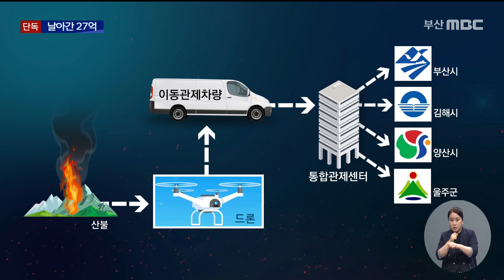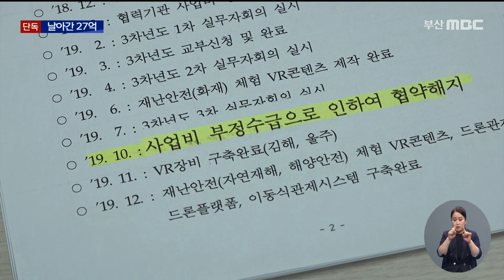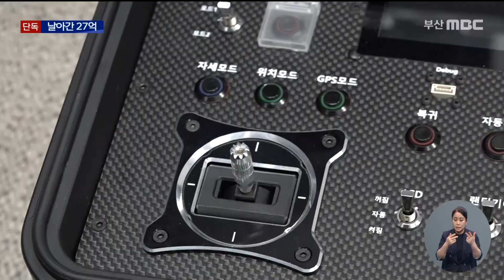27억원 날린 '드론 재난 대응 사업' (2022-06-16,목/뉴스데스크/부산MBC)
▶ 부산시와 양산시, 김해시, 울주군 등 4개 지자체가 정부 예산을 지원받아 추진한 '스마트 기술 활용, 재난 안전 대응 시스템 구축 사업'! 이름은 스마트한데, 현실은 어떨까요? 재해 재난 현장에선 거의 쓸 일 없습니다. 이 사업비 27억원이라고 하는데요. 이런 예산 낭비, 과연 누가 책임을 져야할까요??